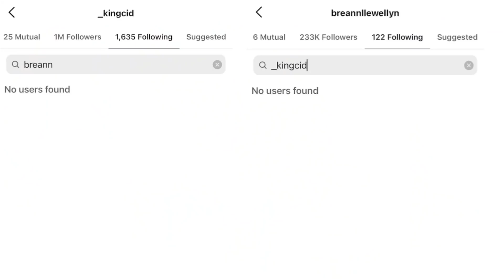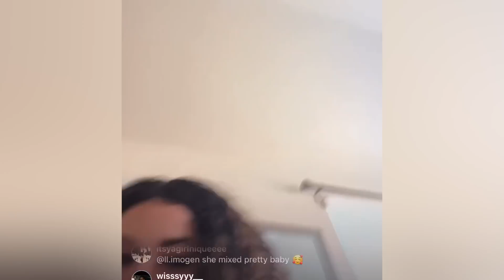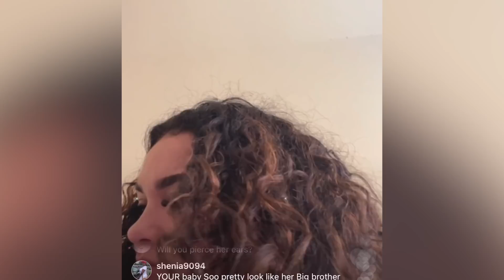King’s EX ready 🥊 for LAINA‼️King CID and BRE done after he was allegedly DROPPED 🥊 in Miami😳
King’s EX ready 🥊 for LAINA‼️King CID and BRE done after he was DROPPED 🥊 in Miami😳